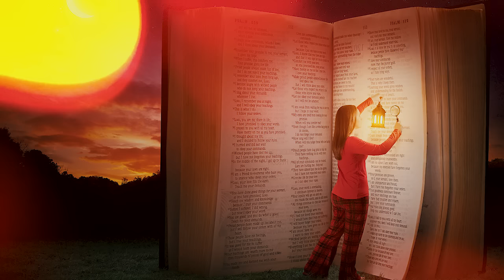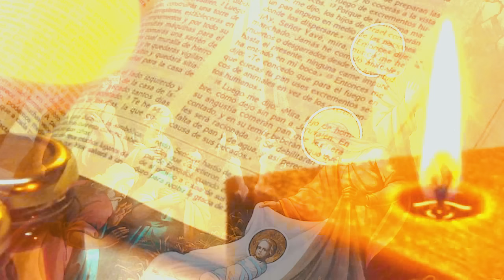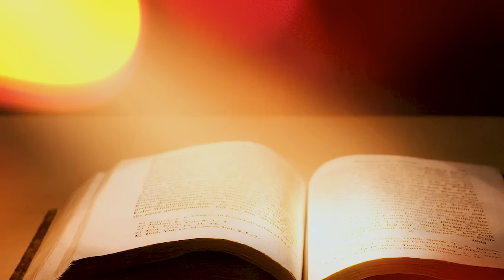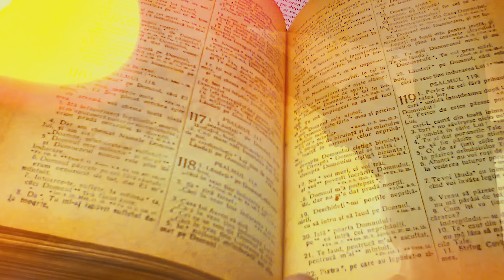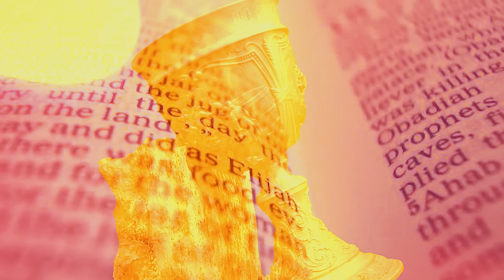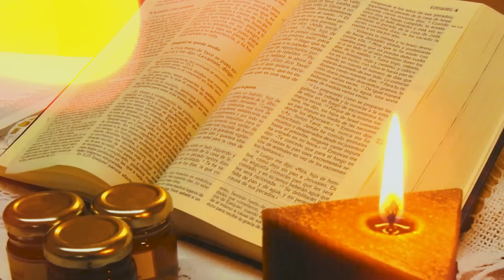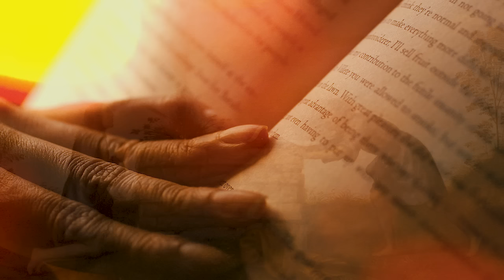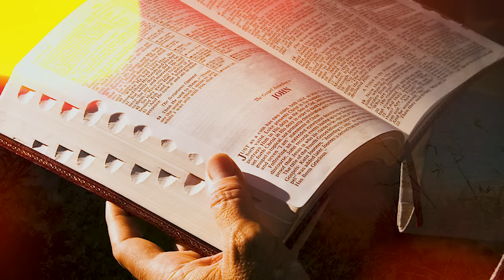Misterele incredibile din biblie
Materialele prezentate AICI sunt realizate cu sprijinul absolut al Asociației Uniunea Pentru Apărarea Drepturilor Românilor.
Vizionare placută!